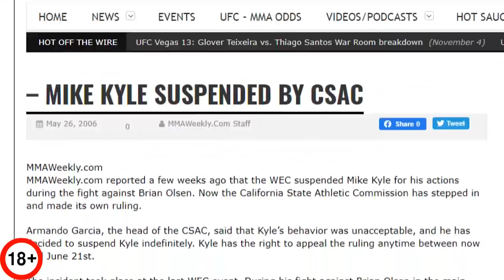КРЫСИНЫЕ И ЗАПРЕЩЁННЫЕ УДАРЫ В БОЯХ — ПОЗОР НИЧТО, ПОБЕДА ВСЁ — БОКС, ММА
Привет стройные моржи! В этом видео вы увидите запрещённые удары в поединках по боксу и мма, а какие из них были крысиные, а какие случайные или со злости, решайте сами!